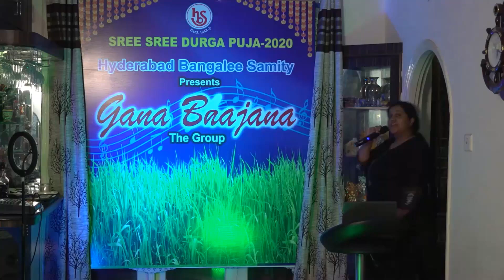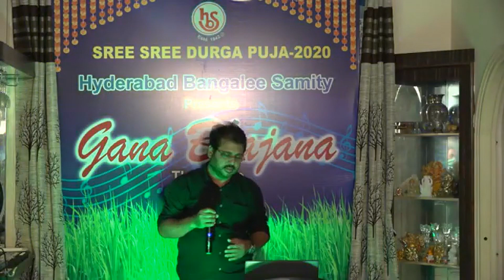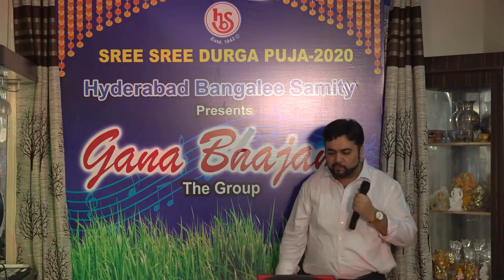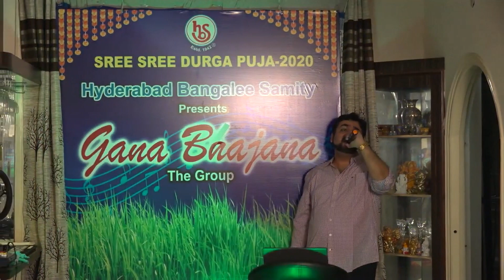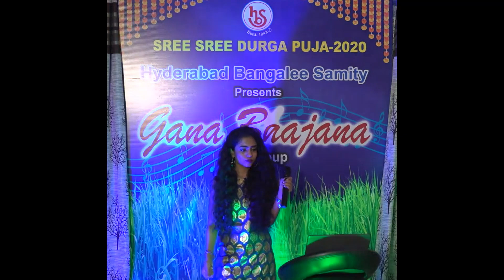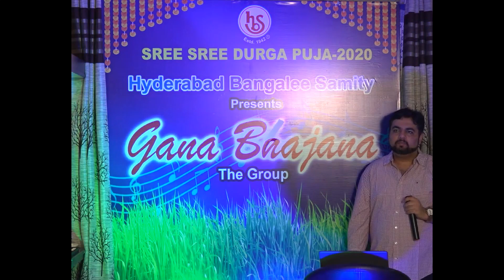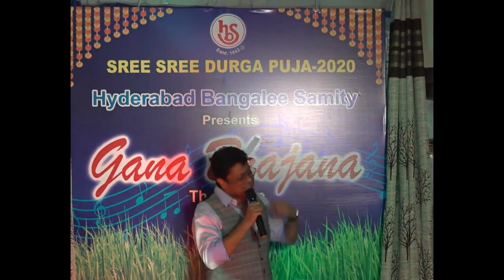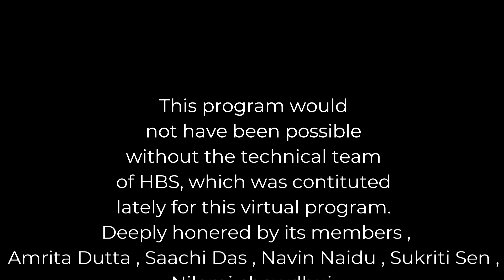Ganna Bajana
A night of music - as rustic and wholesome as can be. What started off as a series of video calls to kill boredom in the Pandemic soon gave birth to this coming together of performers and music lovers to create a vibrant atmosphere - fuelled by the Bangali’s love for song!